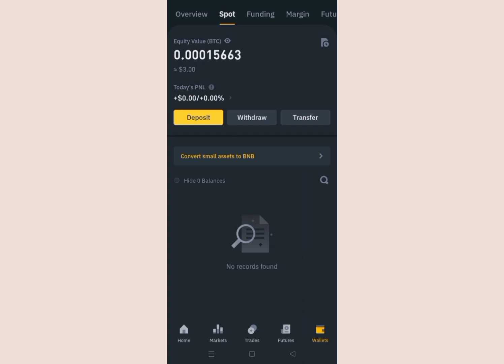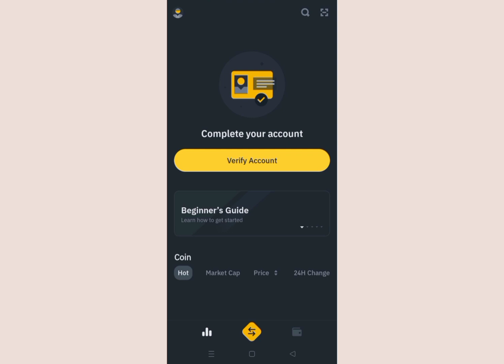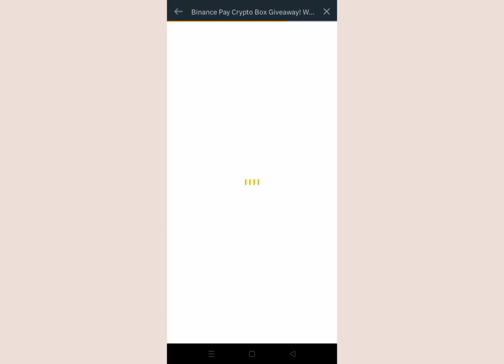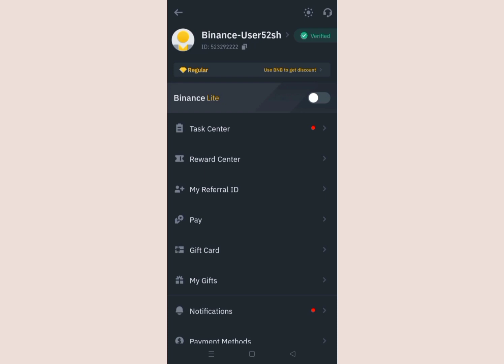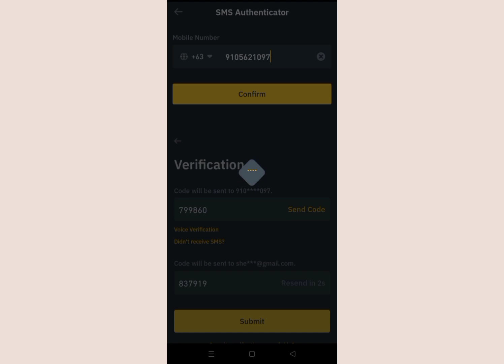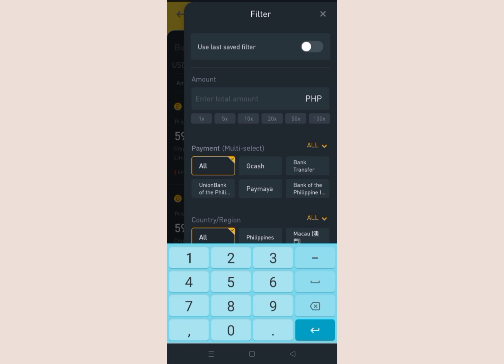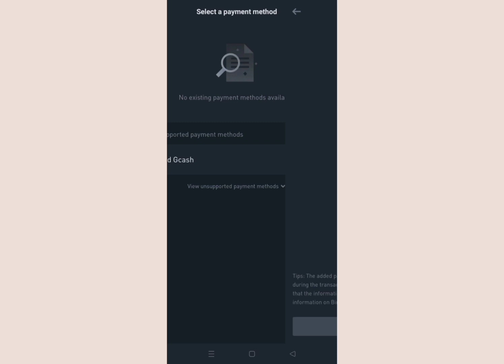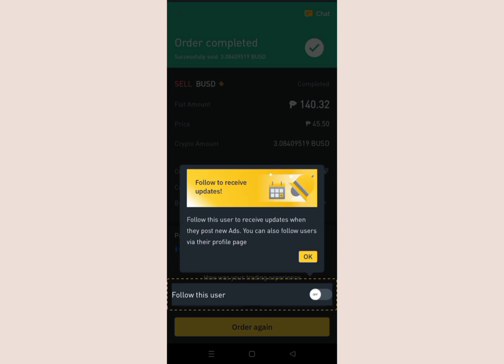FREE 3$ SA BINANCE! WITHDRAW AGAD THRU GCASH | BINANCE GIVEAWAY OCTOBER 2022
You can use my referral ID
👉CPA_00C92U15D3

THANK YOU PO! GODBLESS AND STAYSAFE!